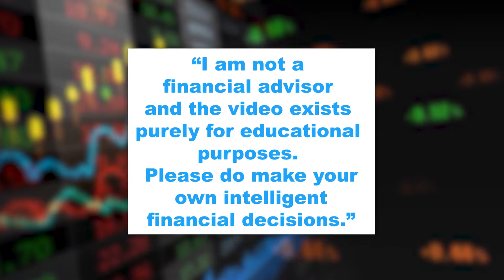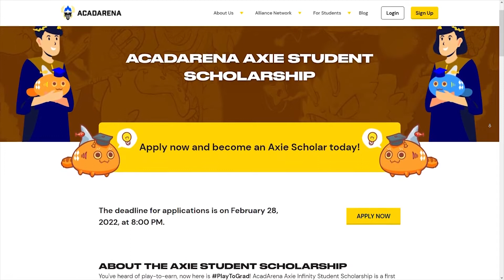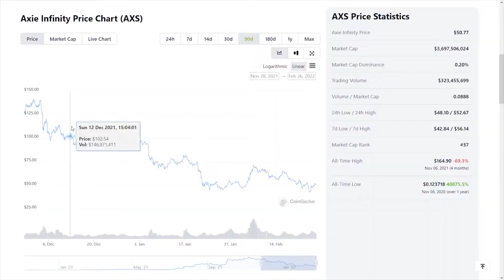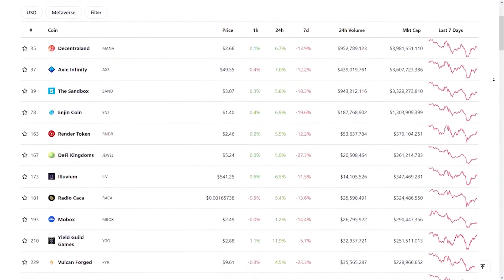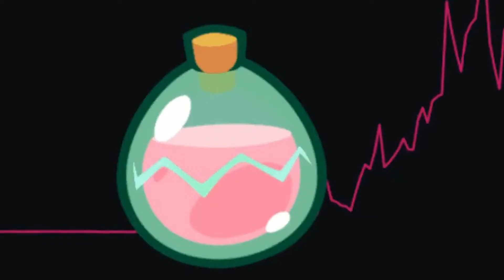Is Axie Infinity Still Worth It?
In 2021, the platform gained popularity quickly and became the standard for blockchain-based games for a time. And, despite some rough patches in 2022, Axie Infinity remains one of the most popular crypto game titles in the industry's brief history. We'll look at what Axie Infinity is, how it works, and whether it's worth investing in this guide.

Welcome To Metaverse World!